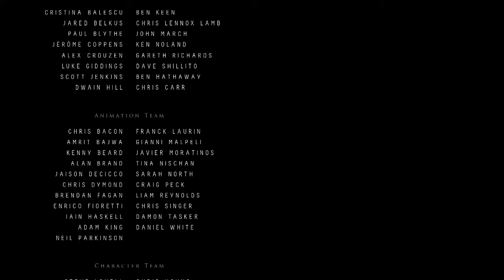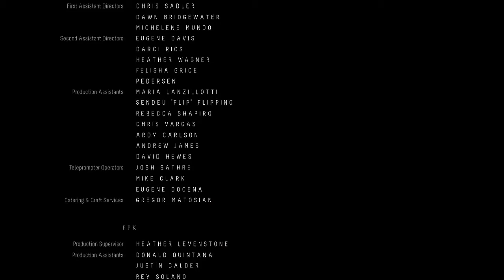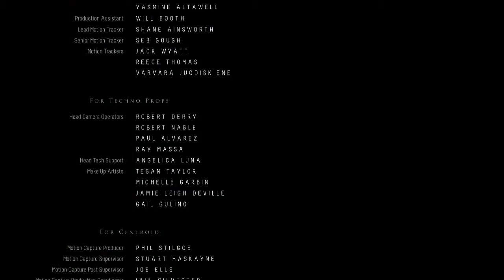UNTIL DAWN #16 FINAL QUIEN CREES QUE SOBREVIVIRA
MAS GAMEPLAYS DE EL JUEGO EN EL CANAL